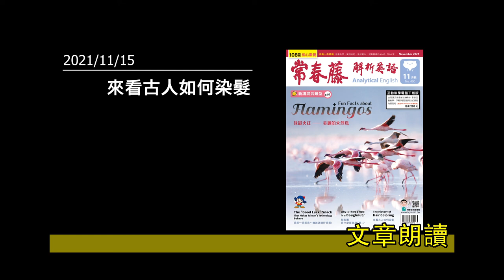解析英語20211115- 來看古人如何染髮- The History of Hair Coloring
♦  FB 粉絲團   ♦

♦  LINE  ♦